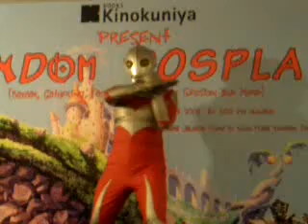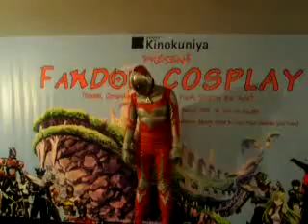Ultraman Great @ Fandom Cosplay